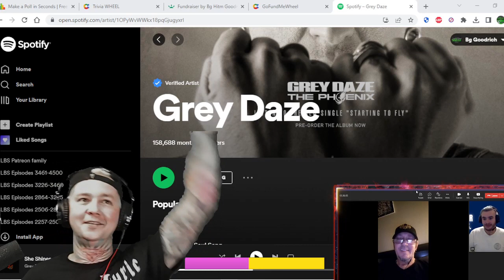Grey Daze Interview ! Me and Mace Talk Amends / Chester / The Phoenix / Vocalist Chris Hodges & More